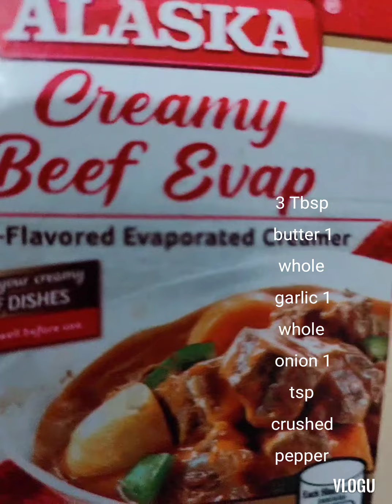Creamy Beef with mushrooms😘